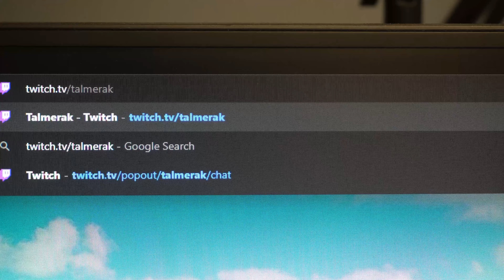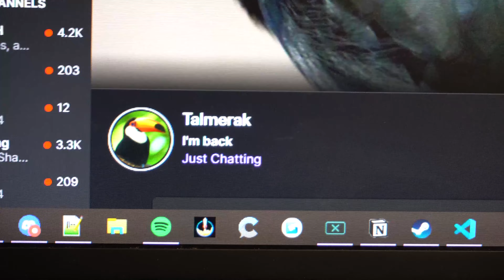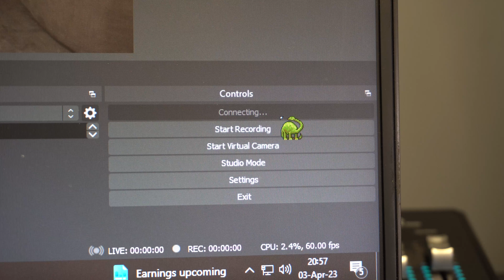When a small streamer makes a return